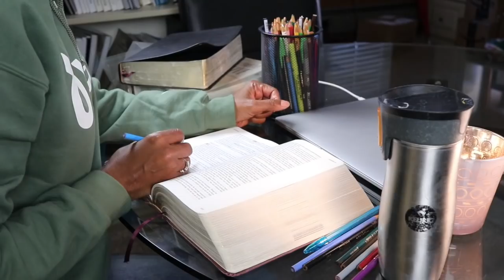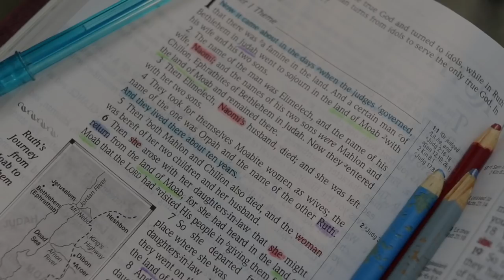CLING | Ruth - Ch. 4 | Come Study With Me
I'm excited about this bible study in the book of Ruth, which has "cling" all over it.  Let's unpack this short but meaty book together.  Join me!